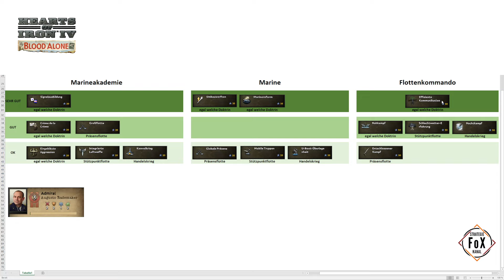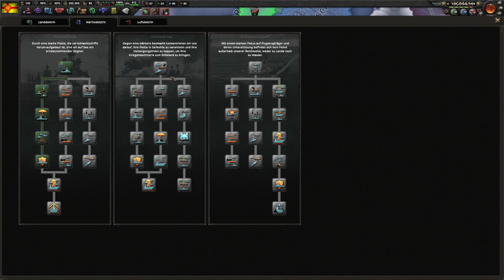Hearts of Iron IV: Deutsch Tutorial - Marine Guide Teil II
In diesem Video zeige ich euch wie die Marine in Hearts of Iron IV funktioniert.

Es geht um die Marinedoktrin und Marinekommandos sowie um den Schiffskonstrukteur und die aktuelle META bzw. meine persönliche Spielweise.

00:00 Einleitung
00:22 Marinedoktrin
06:21 Marinekommandos
18:27 Flottenkonstrukteur
28:53 Outro

Da ich gerne wissen möchte, was euch interessiert habe ich eine UMFRAGE ERSTELLT. Schaut sie euch mal an und sagt mir was ihr sehen wollt!

Ich wünsche euch viel Spaß mit meinem MarineTutorial zu HoI4´s By Blood Alone.

Alle Rechte der Spiele sind den jeweiligen Unternehmen vorbehalten.

Version:
HoI4 - Patch Avalanche - 1.12.13 - By Blood Alone

Mods:
Colored Events
Colourblindness Mod
Deutschkorrektur
Modifier Icons